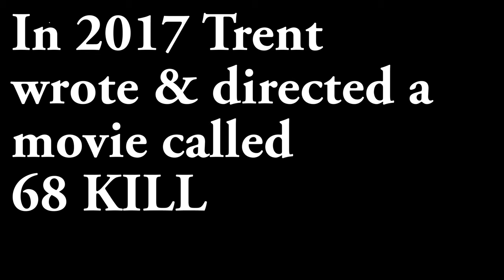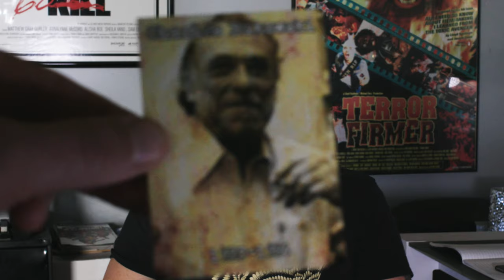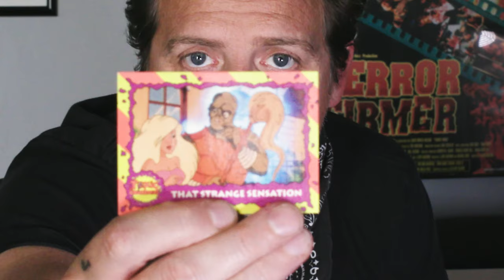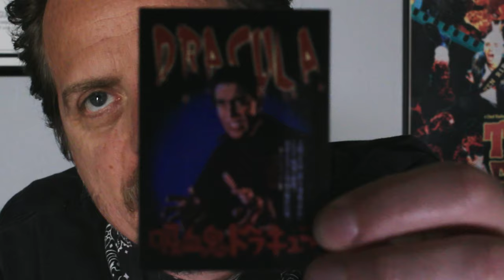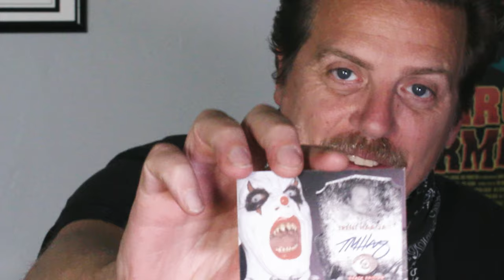The Definitive Trent Haaga Interview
Trent Haaga wrote Dead Girl, Cheap Thrills, Citizen Toxie: The Toxic Avenger part IV, TalHotBlond, and wrote/directed Chop, 68 Kill, and many others. He wrote the video game The Evil Within 2. He also plays Killjoy The Clown in the Full Moon franchise. He has a long and varied career as a writer, director, producer, and actor.  His roots are at Troma Entertainment. Join us as we discuss filmmaking,  Lloyd Kaufman, movies, books, apples, Trolls World Tour, and trading cards.
shot/edit/production/music by Peter Litvin
filmed June 2020 in Los Angeles, California
Trent Haaga also plays Killjoy the clown. Killjoy's psycho circus. Killjoy goes to hell. Full moon. Killjoy 2. Killjoy 3 .